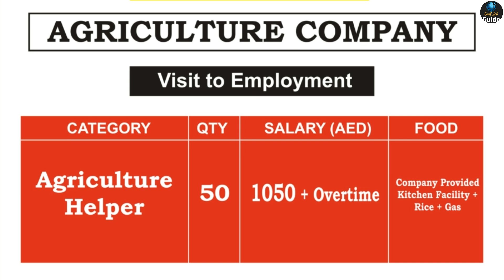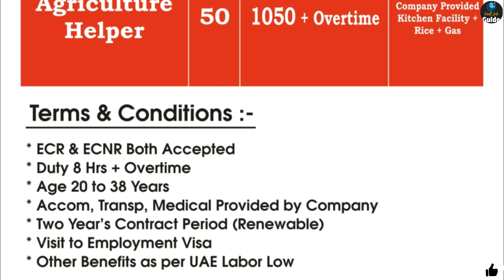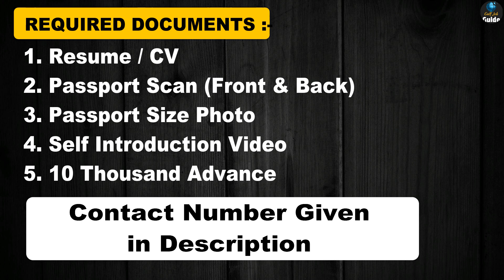Jobs in Dubai 2020 || Agricultural Helper Job in Dubai || Fresher Can Apply || Gulf Job Guide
Vacancy Close 🚫

WELCOME TO OUR CHANNEL WE PROVIDE ALL TYPES OF GULF JOBS WHICH ARE DIRECT FROM COMPANIES AND WE ALSO PROVIDE ALL TYPE OF GULF JOBS INFORMATION, CLIENT INTERVIEW, CV SELECTION FROM GENUINE CONSULTANCY OF INDIA AND FULL PROCESS OF HOW TO GET JOBS IN ALL OVER GULF.

▶️ How to book Gamca Medical Appointment ? गमका मेडिकल का slip ऑनलाइन कैसे बुक करें ?

UAE Job
Qatar Job
Kuwait Job
Oman Job
Behrain Job

دبئی نوکریاں
दुबई नौकरी
free job in qatar
free job in bahrain
how to get employment visa job for free
10th pass job in dubai
10th pass job in gulf
12th pass job in dubai
12th pass job in gulf
Dubai Vlogs
supermarlet job in dubai
free job guide
hotel job in gulf
dubai job
uae job
free visa
free ticket
dubai visa
uae visa